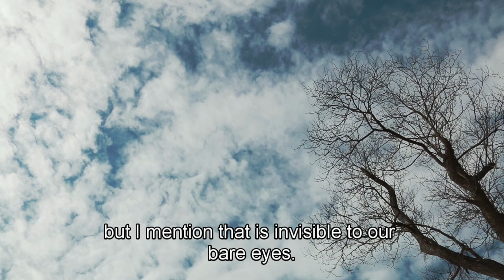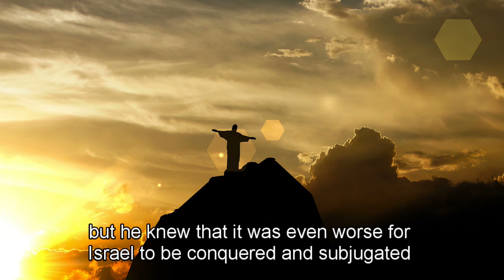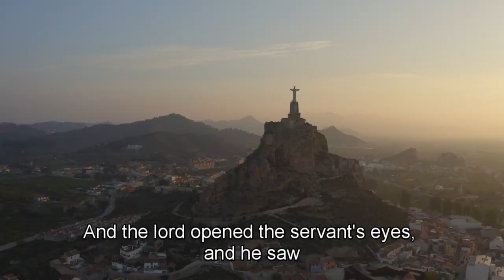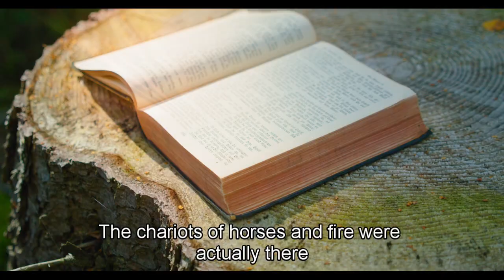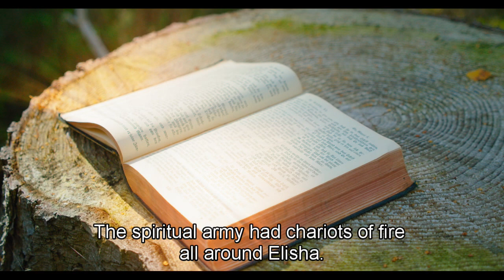Elisha Could See What Many Others Could Not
Embark on a mesmerizing journey on YouTube as we unravel the extraordinary abilities of the prophet Elisha, who possessed a unique gift to perceive what eluded the sight of others. Join us in exploring the captivating stories that showcase Elisha's heightened spiritual vision and the profound insights he gained.

Introduction:
"Welcome to an intriguing session on YouTube, where we delve into the mystical tales of 'Elisha Could See What Many Others Could Not.' Join us as we explore the extraordinary experiences of the prophet Elisha and the spiritual insights that set him apart."

1. Spiritual Discernment Unveiled:
Visual Imagery: Illustration depicting Elisha showcasing spiritual discernment.

Step into the world of Elisha as we witness the moments where he demonstrated a remarkable ability to perceive the unseen. Explore the significance of spiritual discernment in the life of this exceptional prophet.

"And Elisha prayed, 'Open his eyes, Lord, so that he may see.' Then the Lord opened the servant’s eyes, and he looked and saw the hills full of horses and chariots of fire all around Elisha." (2 Kings 6:17, NIV)

2. Invisible Realms Revealed:
Visual Imagery: Depiction of Elisha unveiling the mysteries of the invisible realms.

Delve into the stories that reveal Elisha's encounters with the unseen dimensions. From chariots of fire to perceiving spiritual entities, explore the narratives that highlight his unique connection with the spiritual realm.

"Elisha said, 'Do not be afraid, for those who are with us are more than those who are with them.'" (2 Kings 6:16, NIV)

3. Insights Beyond the Physical:
Visual Imagery: Representation of Elisha gaining insights beyond the physical world.

Reflect on how Elisha's spiritual vision transcended the limitations of the physical world. Explore instances where he gained insights that surpassed ordinary perception, providing profound wisdom and guidance.

"Then Elisha prayed and said, 'Lord, I ask you to make him see.' So the Lord opened the eyes of the young man, and he saw." (2 Kings 6:20a, NIV)

Conclusion:
As we conclude this exploration on YouTube, Elisha's ability to see what others could not becomes a source of inspiration. May it inspire us to seek spiritual discernment and perceive the hidden dimensions that shape our lives.

Closing on YouTube:
Your journey into spiritual insights continues. Thank you for joining us in exploring how 'Elisha Could See What Many Others Could Not.' Until next time, may your spiritual vision be heightened, and your understanding expanded.